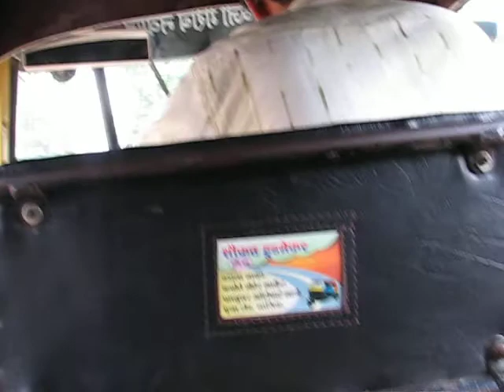Nashik Riksha Ride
Riksha Ride down Lam Road :)